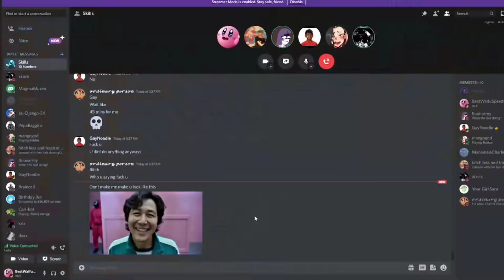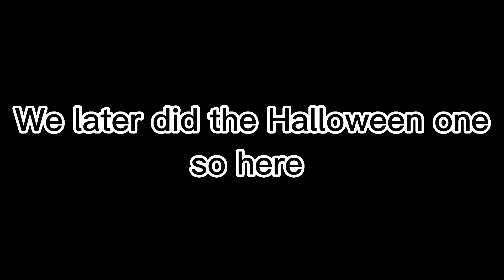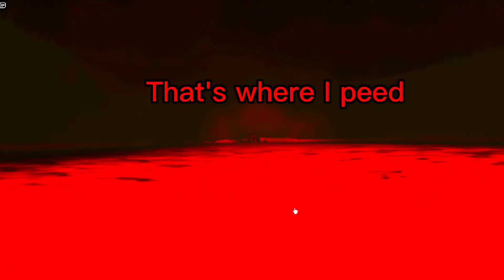The Dumbasses Special (Roblox: The Mimic: Christmas and Halloween)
Ewww weekly uploading